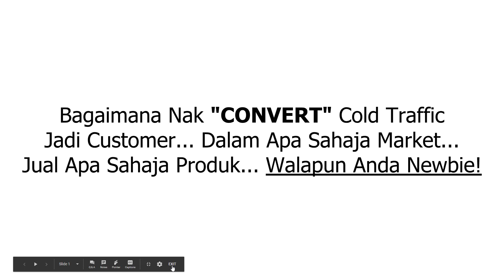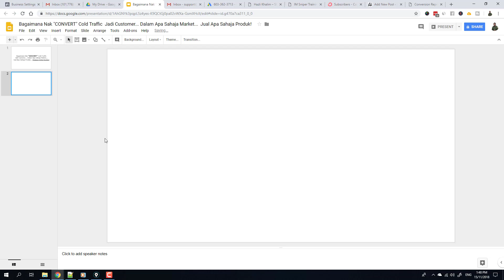Bagaimana Nak Convert Cold Traffic Guna Video Ads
Bagaimana Nak "CONVERT" Cold Traffic Jadi Customer... Dalam Apa Sahaja Market... Jual Apa Sahaja Produk... Walapun Anda Newbie!

Nak letupkan jualan ke tahap tak masuk akal?
Daftar sekolah headshot prospek I.M. Sniper